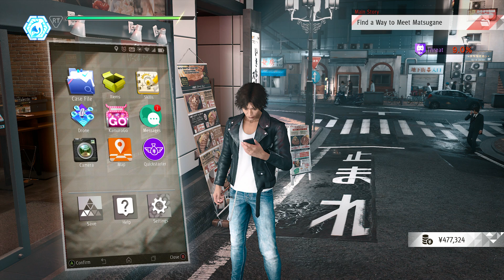Judgment Part 35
4598.)